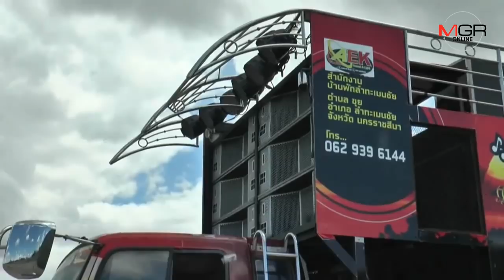เถ้าแก่รถแห่วอน! รัฐผ่อนปรน ไม่ให้กระทบอาชีพตามวิถีอีสานยุคใหม่ ชี้ไม่ใช่ต้นเหตุทะเลาะวิวาท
12/06/2019  เถ้าแก่รถแห่วอน! รัฐผ่อนปรน ไม่ให้กระทบอาชีพตามวิถีอีสานยุคใหม่ ชี้ไม่ใช่ต้นเหตุทะเลาะวิวาท
บุรีรัมย์- เถ้าแก่ผู้ประกอบการรถแห่อีสาน วอนรัฐผ่อนปรนมาตรการเอาผิดเพื่อไม่ให้กระทบต่ออาชีพขาดรายได้และทำคนตกงานเพียบ ระบุเป็นวิถีชาวอีสานที่พัฒนาปรับเปลี่ยนตามยุคสมัย แต่หากรัฐวางกฎพร้อมปฏิบัติตาม ชี้รถแห่ไม่ใช่ ต้นเหตุวัยรุ่นทะเลาะวิวาท แต่เกิดจากความมึนเมามีเรื่องเขม่นกันมาก่อน